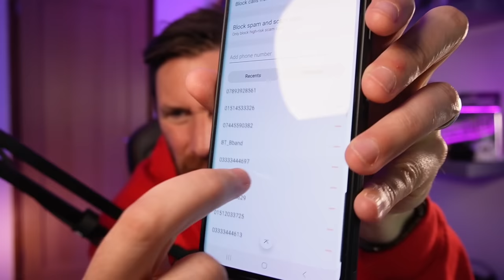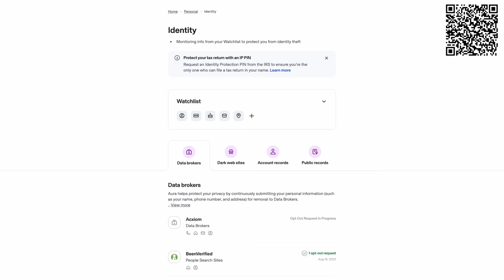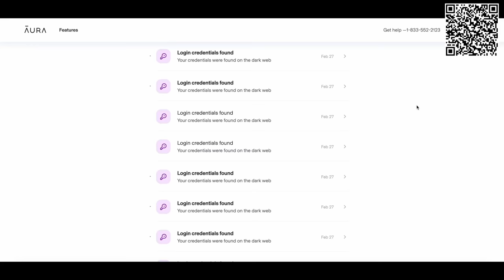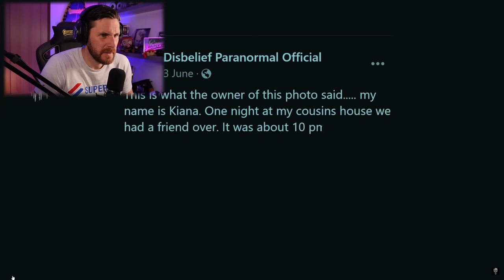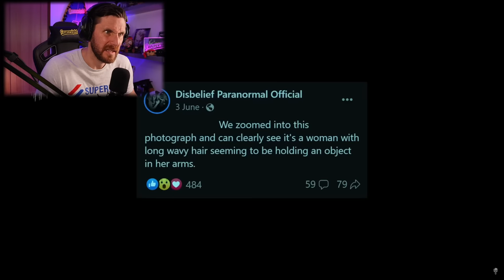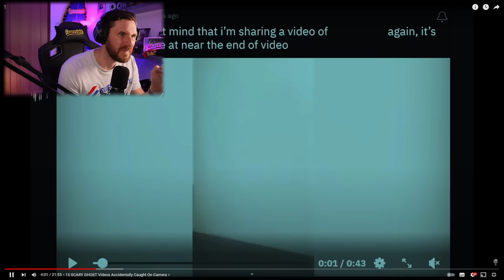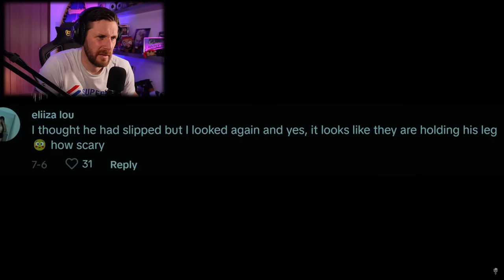15 Of The Best Accidental Ghost Clips - MINDJUNKIE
Caspersight
Newquay
England
TR7 9EG